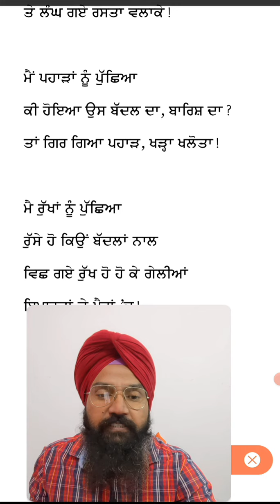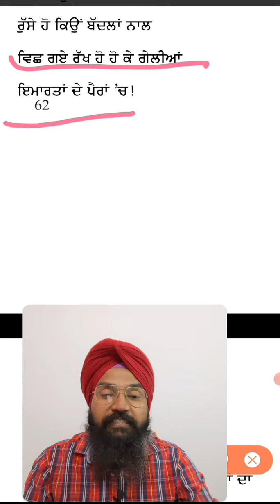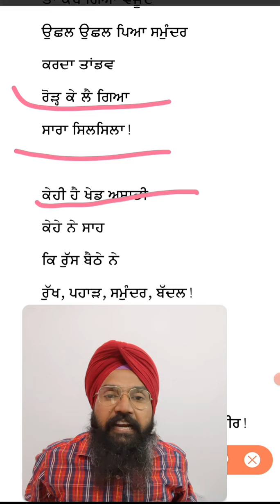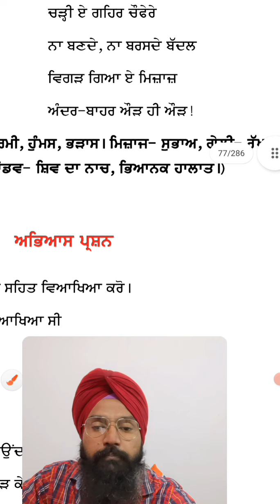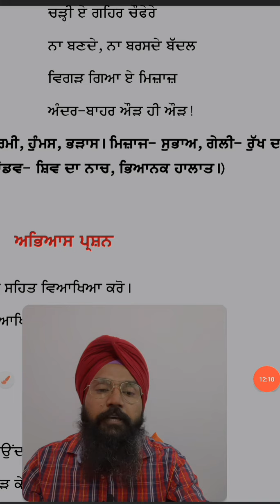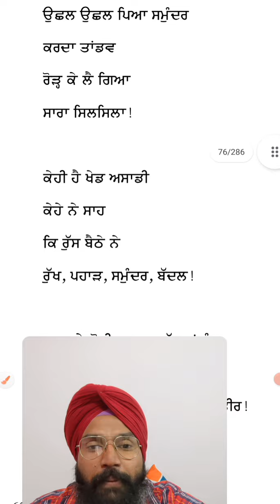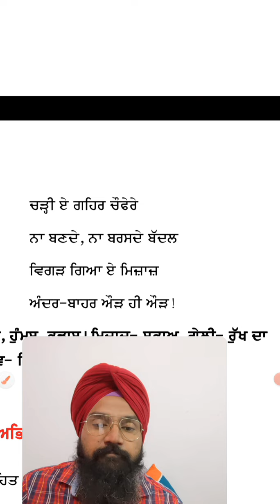ਜਮਾਤ -12 । ਡਾ. ਪਾਲ ਕੌਰ। ਔੜ। ਸੌਕਾ। Class 12 RBSE PUNJABI।dr pal kour। dr paal Kaur।auod। oud।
ਕੁਲਦੀਪ ਸਿੰਘ
2008 3rd grade teacher selected by Rpsc Raj govt
2011  2nd grade teacher selected by Rpsc raj govt
2015 lecturer appointed by Raj govt
2019 JRF topper
2022 ਰਾਜਸਥਾਨ ਦਾ ਪਹਿਲਾ ਅਸਿਸਟੈਂਟ ਪ੍ਰੋਫੈਸਰ selected by Rpsc ਰਾਜ. ਸਰਕਾਰ

ਫ੍ਰੀ ਸੇਵਾ
ਟੈਲੀਗਰਾਮ ਨਾਲ਼ ਜੁੜੋ